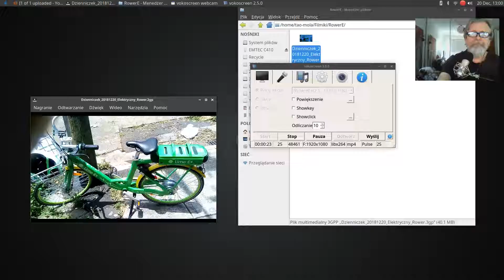Dzienniczek 20181220 Elektryczny Rowerek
E Bike - Lime E.